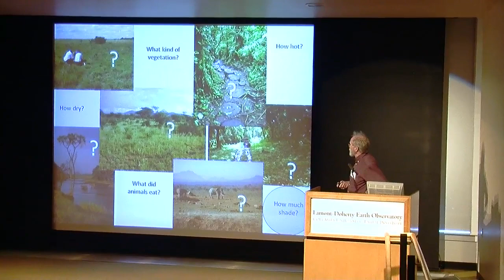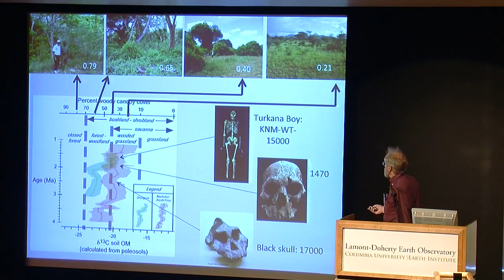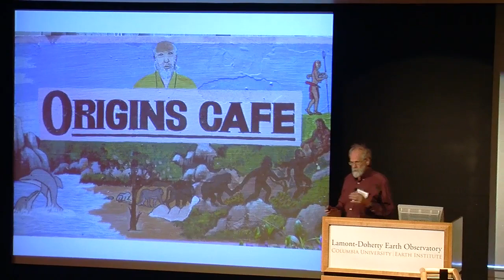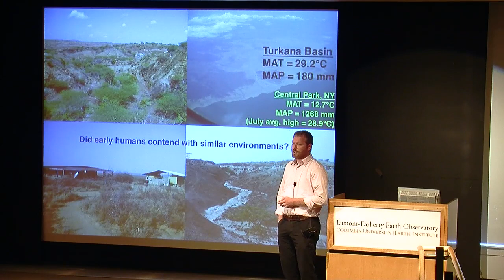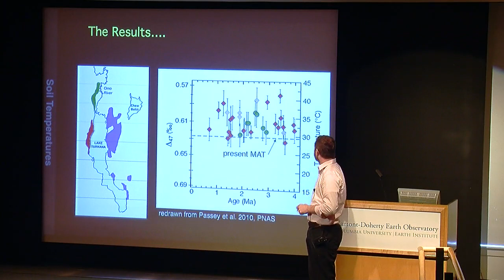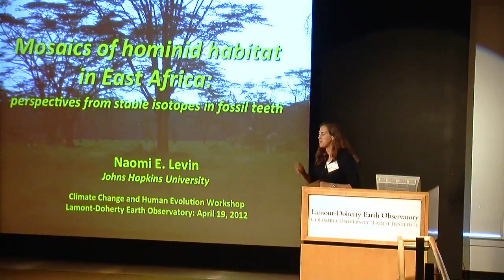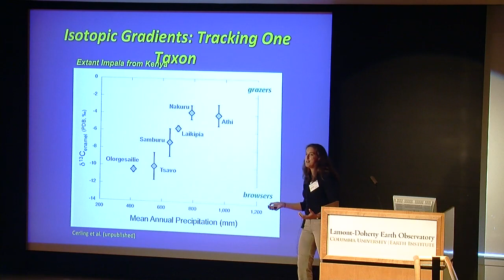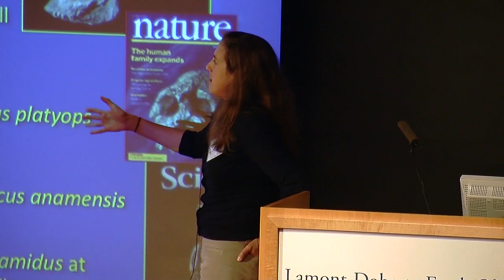Did Climate Change Shape Human Evolution?: Day 1, Session 2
From fossil teeth to carbon traces of plants in the soil, scientists are studying how changes in climate may have influenced early human evolution in Africa. Researchers from around the world gathered for a symposium held recently at the Lamont-Doherty Earth Observatory. The workshop was organized by Professor Peter deMenocal, a paleoclimatologist at Lamont-Doherty and vice chairman of the Department of Earth and Environmental Sciences at Columbia.